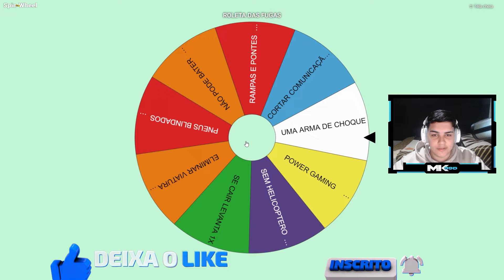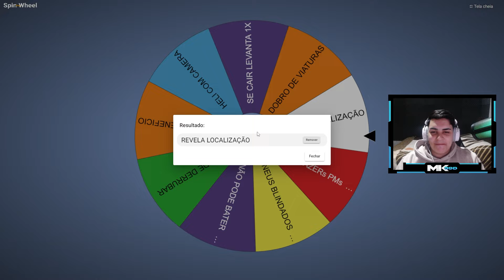FUGA DOS ROCAM COM A MOTO FURTADA 😨 - GTA V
📲: PARTICIPANTES: @RDGameplay @CH4P4X @WanteDPlays